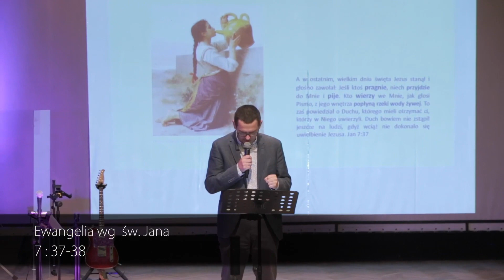Czy pragniesz? / K5N / Świadectwo / Artur Lewandowski